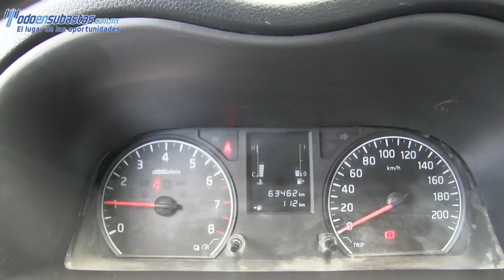005324 NISSAN / URVAN / 2014